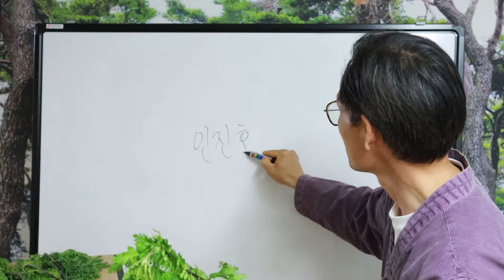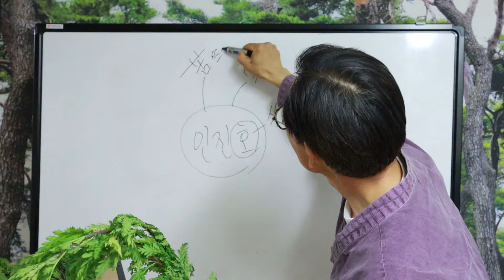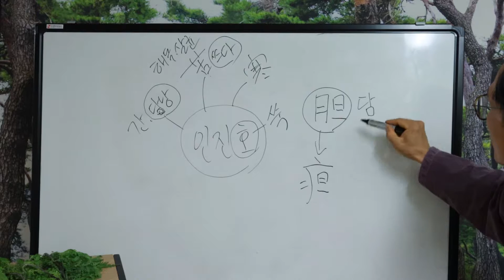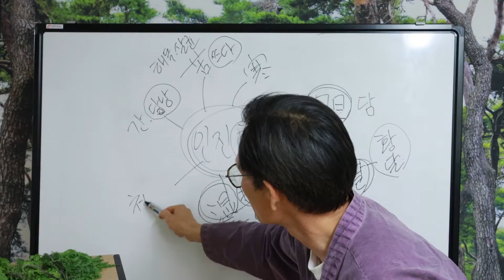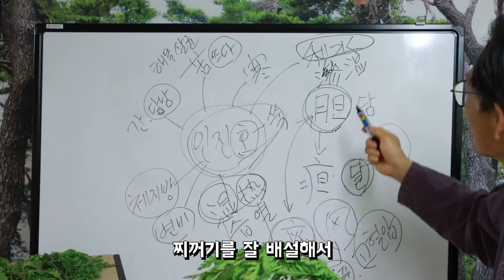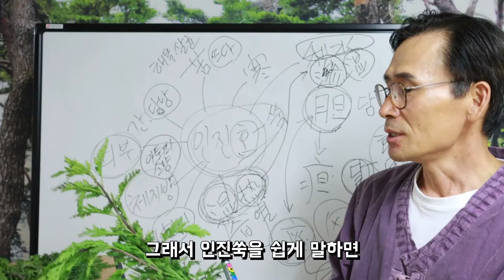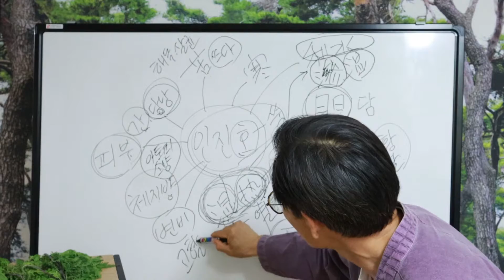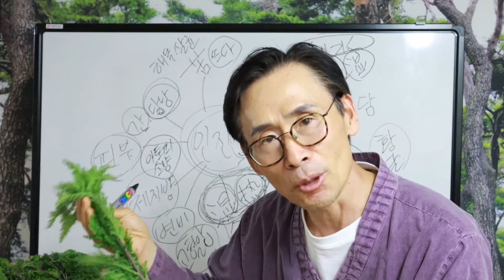간장과 담낭에 좋은 대표적인 약초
안녕하세요! 한국약선차 대표 권배평입니다.

약력)
1. Master of science in oriental medicine(DULA)
2. 캘리포니아주 한의사(O.M.D)
3. 유니버셜메디칼센터 한방과장(LA.CA)
4. 건국대학교 미래지식교육원 약선차 전문가 과정 초빙교수
5. 서울디지털대학교 교양과목 초빙교수
6. 한국약선차협회장
7. 한국약선차(식품제조) 대표

► 매주 수요일마다 온라인 약초강의 진행 (기초~심화까지의 이론수업)
► 한국전통차전문가 1,2,3급 민간자격증을 발급

약(藥)은 한자로 즐거울 락(樂) + 풀 초(草)를 사용합니다. 다시 말해, 우리 몸을 건강하게 하는 풀(약초)을 의미합니다.
생활 속에서 스스로 자신의 몸을 연구하고, 땅과 산에서 자생하는 약초를 체계적으로 연구하여 약초를 올바르게 사용하는 것이 목적입니다.
약초 공부는 의학이 아니라 생활 그 자체입니다. 생활 속에서 싹 틔어 꽃을 피우고 결실을 맺는 공부입니다.
모두가 배울 수 있고 자발적으로 연구하여 몸의 건강을 유지할 수 있습니다!

현재 네이버 블로그 및 스마트스토어, 티스토리 블로그, 다음 카페를 운영하고 있습니다.
약초에 대해서 관심이 있으신 모든 분들을 환영합니다.^^